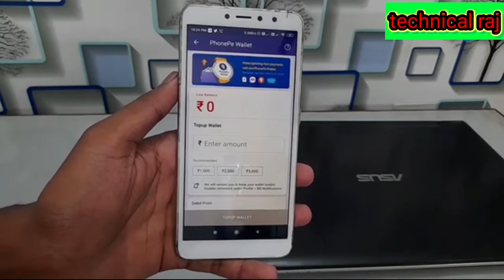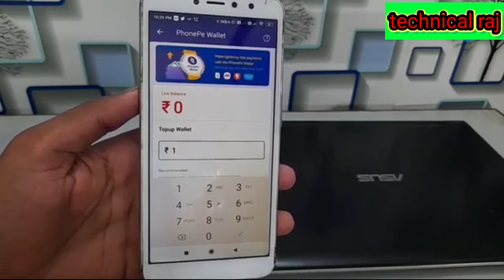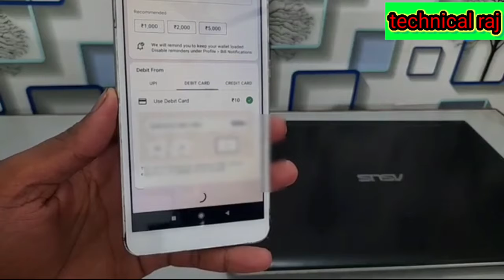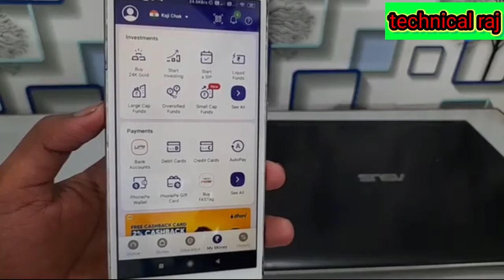How To add money phonepe Without Bank Account Link || Bank Account Link नही है पैसा कैसे ऐड करे ?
How To add money phonepe Without Bank Account Link || Bank Account Link नही है पैसा कैसे ऐड करे ? || By technical Raj

my second chennal Vijay Raj Vloge

vijay raj

technical raj